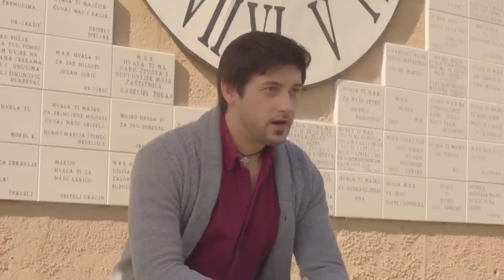MARKO VUKES - Žedan tvoje ljubavi (OFFICIAL VIDEO 2017)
TEKST i GLAZBA: Ivan i Miroslav Zečić (HitFactory)
ARANŽMAN i PRODUKCIJA: Ivan Zečić
Diskografska kuća - CROATIA RECORDS
REDATELJ: Nevena Vukes
SNIMATELJ: Kristijan Gradecki
MAKE UP: Iva Gašparac
*psić u spotu po imenu LJUBO
ŽEDAN TVOJE LJUBAVI

Ja sam žedan tvoje ljubavi
I samo s tobom želim snove dijeliti
Jer ovo srce kuca samo za tebe
Ja te volim više od sebe

Žedan tvoje ljubavi
Svoju dušu dajem ti
Sve što želim to si ti
S tobom budan sanjati

Ja sam željan tvoga osmijeha
I ništa drugo meni više ne treba
Vjeruj da ništa nije teško za mene
Kad me tvoje usne poljube

Moja draga, ruku pruži mi
Plovi sa mnom rijekom ljubavi
Moja draga, moj si cijeli svijet
Samo moja, ja tvoj zauvijek

Samo s tobom sretan sam
Što je ljubav sada znam
Budi moja ljubavi
Zauvijek